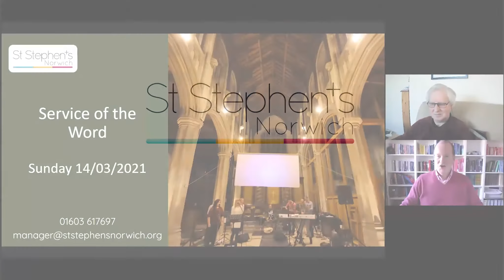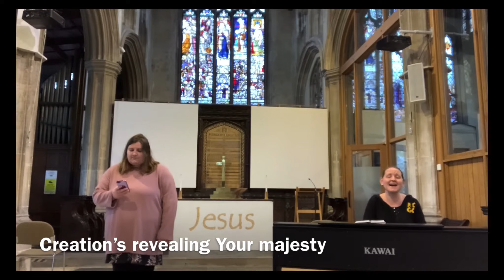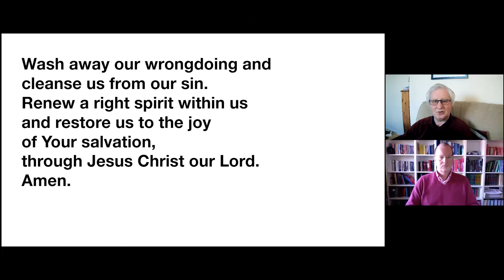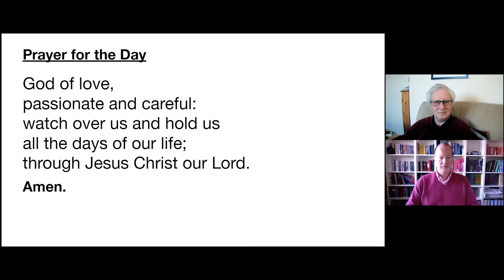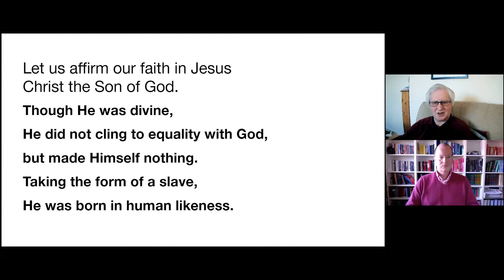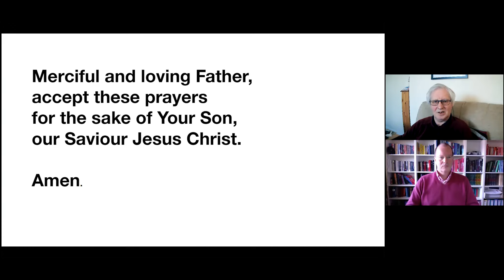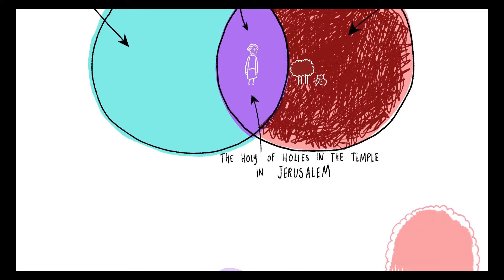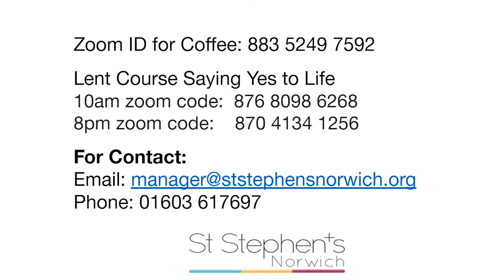St Stephen's Church Service 14th March 2021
In this week's episode we hear from Sam and Lisa who talk about working with children and families - it is Mother's day after all.  We look at significance of Heaven and Earth, as well as enjoying a spot of Sermon from Madeline!

Everyone is welcome to the zoom coffee morning after church, though you will need to bring your own coffee.  The deets for that are:
"11am on Sundays, after the weekly service.
The zoom address is 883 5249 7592."